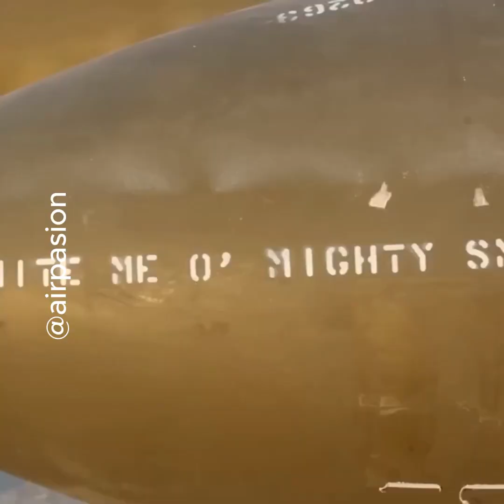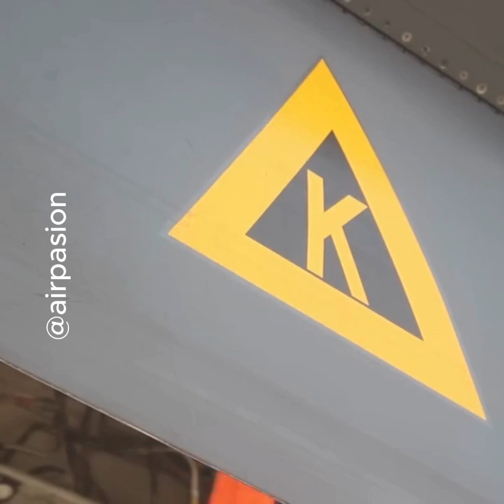Multifaceted power: The B-1 dominates the sky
B-1B Lancer: A Force to Be Reckoned With
The B-1B Lancer is a supersonic bomber that reigns supreme in the skies. Nicknamed "The Beast," this American war machine boasts an impressive combination of power, precision, and versatility.

Unmatched Power:

The B-1B carries the largest conventional payload of any bomber in the U.S. Air Force arsenal.
Its variable-sweep wings allow it to excel at both high-speed dashes and long-range missions.
Devastating Precision:

Equipped with cutting-edge technology, the B-1B delivers pinpoint strikes with both guided and unguided weaponry.
Its ability to hit targets from afar minimizes risk to ground troops.
Multifaceted Arsenal:

The B-1B isn't limited to just bombing. It can be adapted for various missions, including:
Close air support for troops on the ground
Maritime strikes against enemy ships
Electronic warfare to disrupt enemy communications
A Legacy of Power:

First introduced in 1986, the B-1B has a proven track record in conflicts like Desert Fox and the War on Terror.
Currently undergoing modernization, the B-1B is guaranteed to be a dominant force for decades to come.
The B-1B Lancer: A symbol of American airpower, striking fear in the hearts of adversaries and ensuring peace through deterrence.